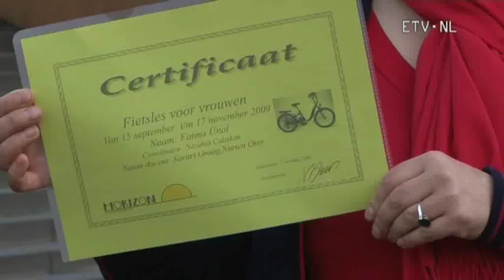2. Fietsen - Gespierde Taal (2)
Gespierde Taal is een leuke manier om in contact te komen met de Nederlandse taal en spelenderwijs woorden te leren. Maar het programma is niet alleen om naar te kijken, het brengt u ook in beweging! In de televisie-afleveringen maakt u kennis met vrouwen die onder andere hardlopen, fietsen, zwemmen en zelfs voetballen en boksen. In twee minuten laten zij zien waarom ook ú moet sporten. U ziet verschillende sportscholen, buurthuizen en verenigingen, waar vrouwen uit alle culturen sporten.